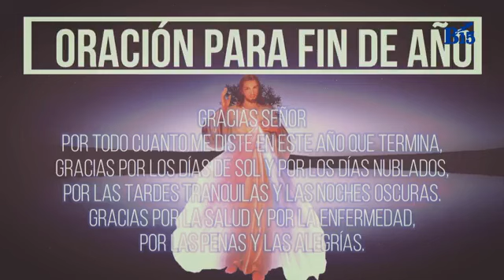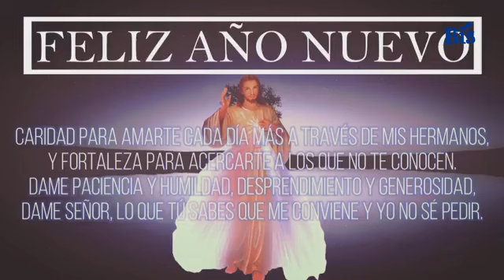Sembradores de Fe (28 Diciembre 2023)